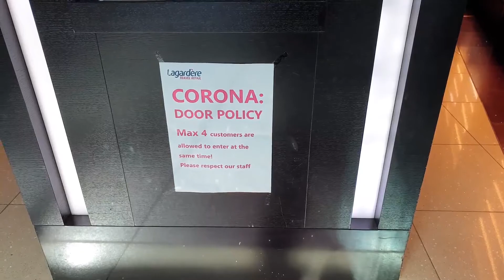Minister van Engelshoven | Zadkine | Deel 1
Minister van Onderwijs, Cultuur en Wetenschap Ingrid van Engelshoven maakte speciaal voor de de Zadkine medewerkers een aantal video's. Ze sprak in deze eerste video in een serie van drie over het afgelopen schooljaar.